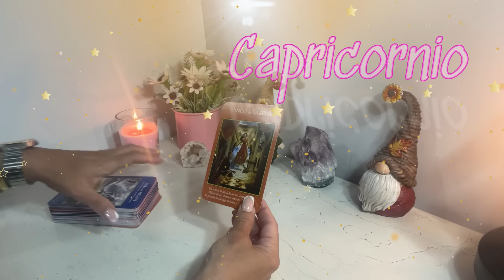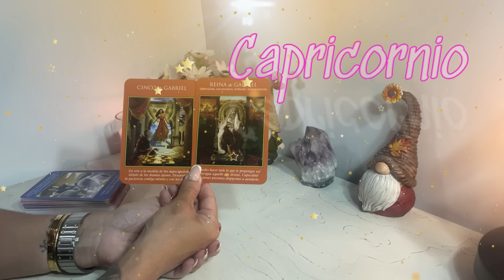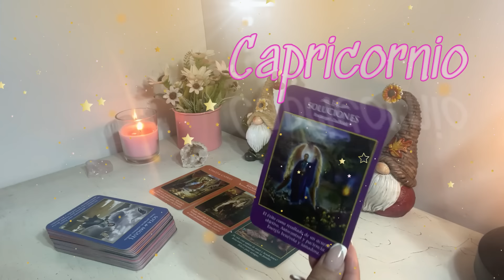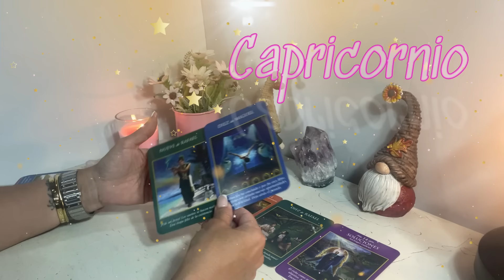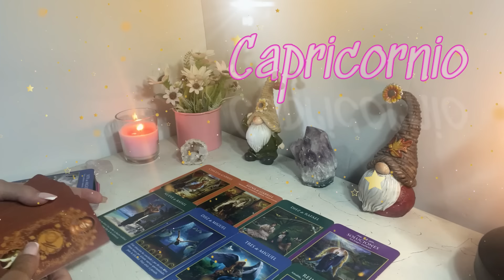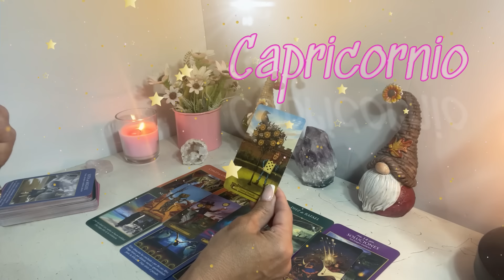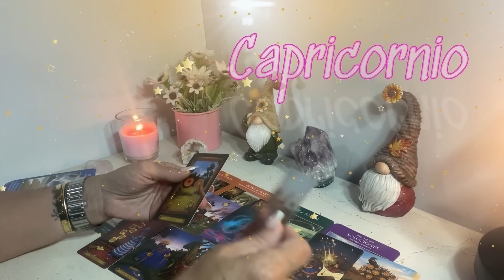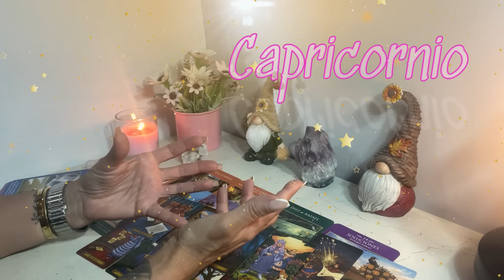𝘾𝘼𝙋𝙍𝙄𝘾𝙊𝙍𝙉𝙄𝙊 // 𝙏𝙀 𝙀𝙎𝙋𝙄́𝘼𝙉 ‼️ 𝙌𝙐𝙄𝙀𝙍𝙀𝙉 𝙎𝘼𝘽𝙀𝙍𝙇𝙊 𝙏𝙊𝘿𝙊 𝘿𝙀 𝙏𝙄 ‼️